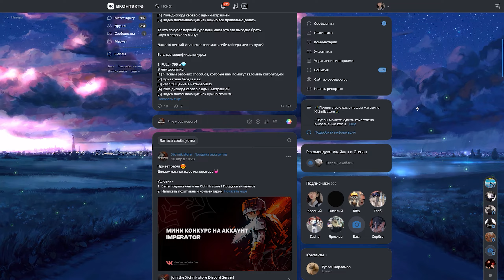НОВЫЕ ОБХОДЫ НА РИЛЛИВОРЛД В ЛУЧШЕМ ЧИТЕ НА РИЛЛИВОРЛД CELESTIAL RECODE CRACK